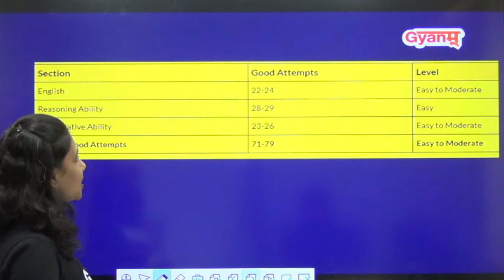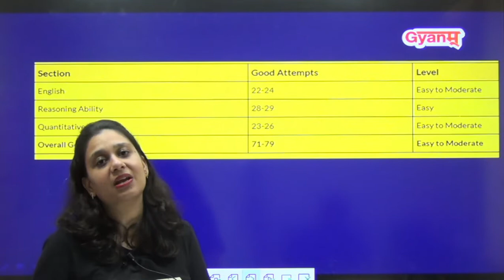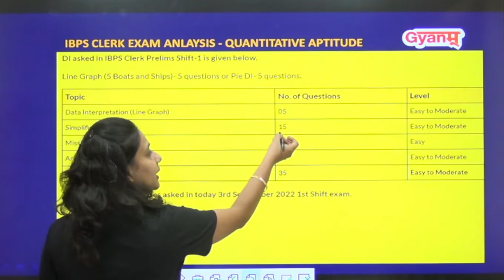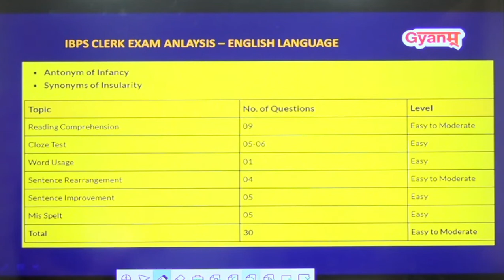IBPS Clerk Exam 2022 | IBPS Clerk Pre Exam Analysis | 03 September 2022, 1st Shift | Asked Questions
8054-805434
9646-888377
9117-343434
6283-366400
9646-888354